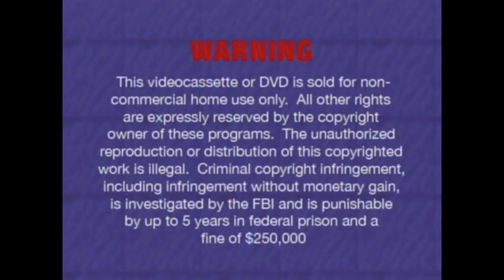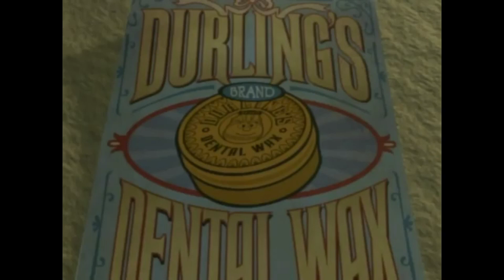Opening to VeggieTales: The Star of Christmas (2002 DVD) (2005 DVD, Word Entertainment)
This DVD should've been by Word Entertainment after Holiday Double Feature, which it was going to be released on the same day as Minnesota Cuke and the Search for Samson's Hairbrush.
Here's the order:
1. FBI Warning Purple Stone Screen
2. Lord of the Beans Teaser
3. LarryBoy and the Bad Apple Teaser
4. DVD Menu
5. Why We Do, What We Do Promo
6. Big Idea presents logo
7. Start the Episode
That's all.

Credit for some of the material goes to Richard Hibbard. The FBI Warning (2005) screen, Lord of the Beans and LarryBoy and the Bad Apple teasers are from the 2005 DVD of VeggieTales: Minnesota Cuke and the Search for Samson's Hairbrush.